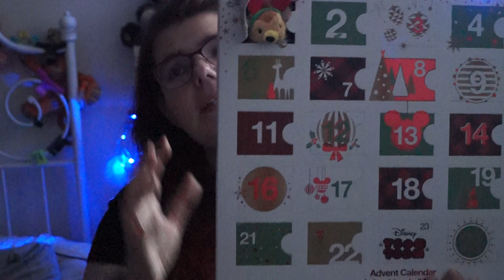ouverture de calendrier de l avent # 2